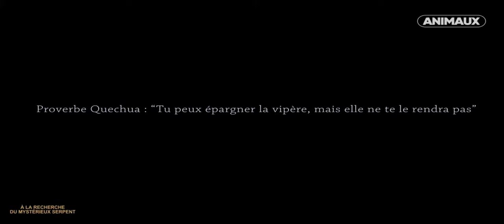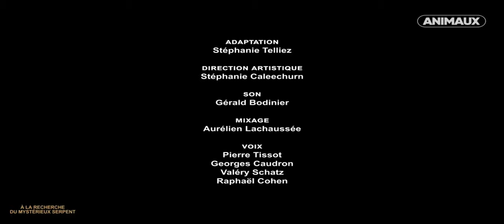A la recherche du mystérieux serpent Documentaire (nature) sud-américain.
Les herpétologues espagnols Juan Timms et Jairo Cuevas parcourent la Bolivie à la recherche des serpents les plus venimeux du continent sud-américain.
Les herpétologues espagnols Juan Timms et Jairo Cuevas se sont lancés dans une expédition palpitante à travers la Bolivie à la recherche des serpents les plus venimeux de ce pays reculé. Ils effectuent une recherche intense au cours de laquelle ils capturent certains des serpents les plus dangereux du continent sud-américain.